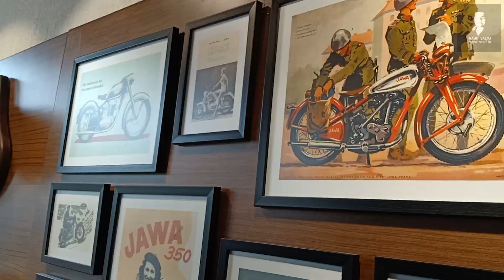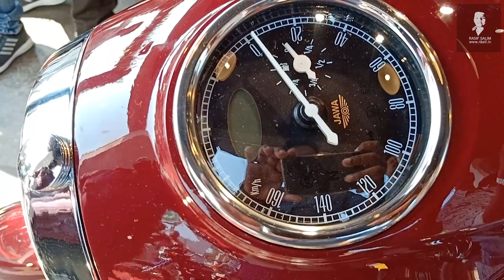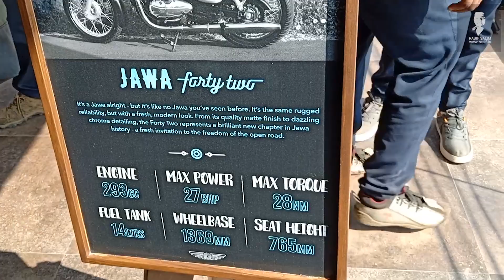Kerala's First JAWA Bike Showroom at Trivandrum Anupam Thareja Inaugurated - Ras Vlogs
Anu's channel ( Anu Rasif Vlogs ) for unboxing and lifestyle videos.